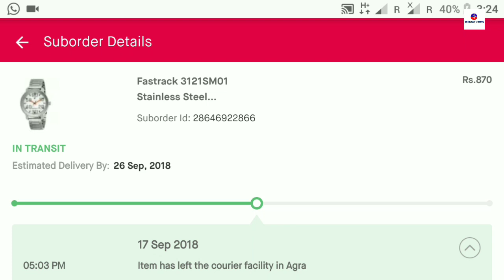My New Watch, fastrack 3121SM01, Steel Analog Men's Watch- Snapdeal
◆ 【 About 】-
Dear friend's aap ke apne es youtube channel me aap ka hardik swagat hai . Aaj aap es video me dekhenge hamari new watch ko bo bhi fastrack 3121SM01, Steel Analog me.
Agar aap ko Video Pashand aaye to Like karna or pyare pyare sabdo me comment karna . chennal ko
●s u b s c r i b e●  karna.

◆ 【 Tags 】-
Brilliant Vishnu, My New Watch, fastrack 3121SM01, Steel Analog, Men's Watch, Snapdeal, best watch, fastrack watch, fastrack

◆ No copyright - If you have any issue regarding copyright then feel free to write us on.

 °°°°°°Please°°°°°°

                             ●Take care